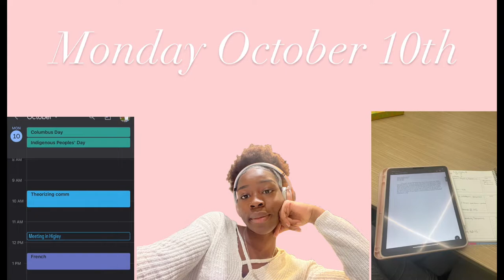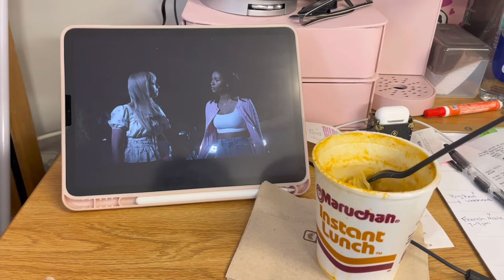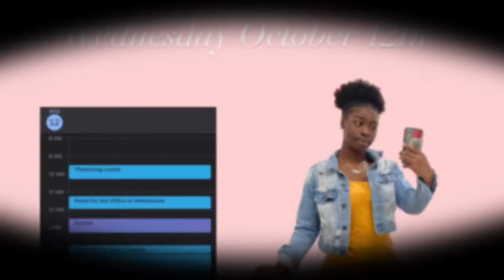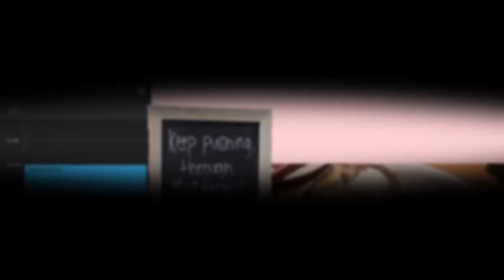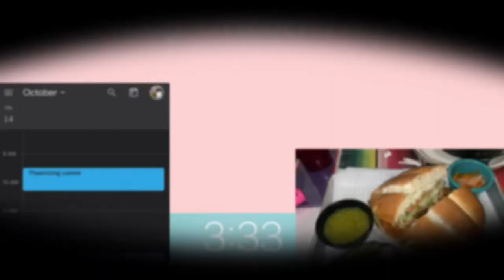Week in the Life : College Student Athlete | Denison University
Hey loves 💗

I’m taking y’all with me to experience a week in the life of a D3 student Athlete. I tried my best to record as much as I could.

Thank y’all so much for watching my video !!